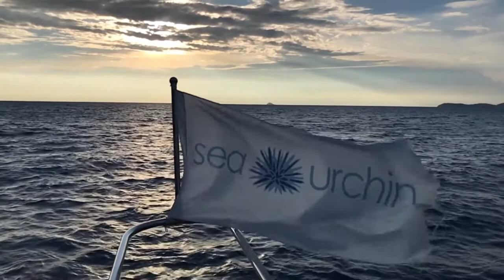Sea Urchin Charters Rompin Sailfish Live Aboard 6 days in 6 mins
Welcome to the YouTube channel. A wonderful family charters the Sea Urchin for six days of sailfish fishing in Kuala Rompin.

Music: Autumn Leaves by Cafe Del Chillia, DMY by Roberro, Connection Park